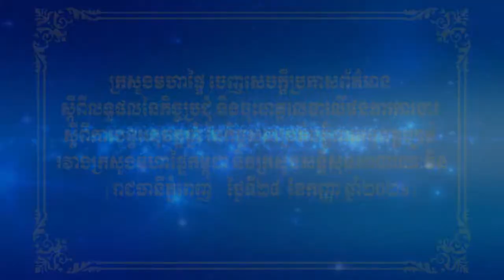ក្រសួងមហាផ្ទៃ ចេញសេចក្ដីប្រកាសព័ត៌មាន ស្តីពីលទ្ធផលនៃកិច្ចប្រជុំ និងចុះហត្ថលេខាលើផនការការងារ ស្ដីពី..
រាជធានីភ្នំពេញ ៖ ដោយបានការអនុញ្ញាតដ៏ខ្ពង់ខ្ពស់ពី សម្តេចអគ្គមហាសេនាបតីតេជោ ហ៊ុន សែន នាយករដ្ឋមន្តី នៃព្រះរាជាណាចក្រកម្ពុជា សម្តេចក្រឡាហោម ស ខេង ឧបនាយករដ្ឋមន្ត្រី រដ្ឋមន្ត្រីក្រសួងមហាផ្ទៃ បានអញ្ជើញជាសហប្រធានដឹកនាំកិច្ចប្រជុំ និងចុះហត្ថលេខាលើ ផែនការការងារស្តីពីការបន្តអនុវត្តឆ្នាំនៃកិច្ចសហប្រតិបត្តិការអនុវត្តច្បាប់ ជាមួយ ឯកឧត្តម ចាវ ឃើជី សមាជិកក្រុមប្រឹក្សារដ្ឋ និងជារដ្ឋមន្ត្រីក្រសួងសន្តិសុខសាធារណៈ នៃសាធារណរដ្ឋប្រជាមានិតចិន នាល្ងាចថ្ងៃទី២៨ ខែកញ្ញា ឆ្នាំ២០២១ តាមប្រព័ន្ធវីដេអូសន្និសីទ។
សម្ដេចក្រឡាហោម ស ខេង ឧបនាយករដ្ឋមន្ត្រី រដ្ឋមន្ត្រីក្រសួងមហាផ្ទៃ និង ឯកឧត្តម ចាវ ឃើជី សមាជិកក្រុមប្រឹក្សារដ្ឋ និងជារដ្ឋមន្ត្រីក្រសួងសន្តិសុខសាធារណៈ បានសម្តែងការអបអរសាទរយ៉ាងក្រៃលែង ចំពោះទំនាក់ទំនងដ៏ល្អ រវាងថ្នាក់ដឹកនាំកំពូលនៃប្រទេសទាំងពីរ និងកិច្ចសហប្រតិបត្តិការជិតស្និទ្ធលើគ្រប់វិស័យក្នុងភាពជាដៃគូយុទ្ធសាស្ត្រគ្រប់ជ្រុងជ្រោយ ដែលបានរួមចំណែកនាំមកនូវវឌ្ឍនភាព និងការអភិវឌ្ឍរីកចម្រើនសម្រាប់ព្រះរាជាណាចក្រកម្ពុជា និងសាធារណរដ្ឋប្រជាមានិតចិន។